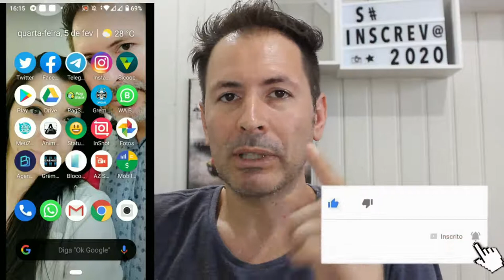COMO MANTER SEUS APLICATIVOS ATUALIZADOS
olá pessoal hoje mostro como manter seus aplicativos atualizados
isso 100% atualizados , o que é muito importante pois cada aplicativo precisa ser atualizado para mostrar usas novidades.